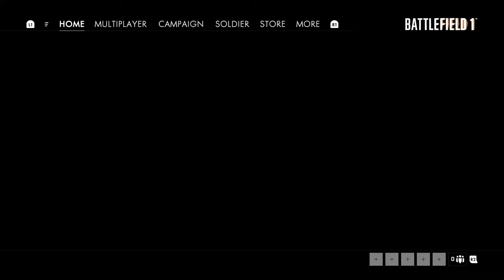Battlefield™ 1_20180428210039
BATTLEFIELD 1